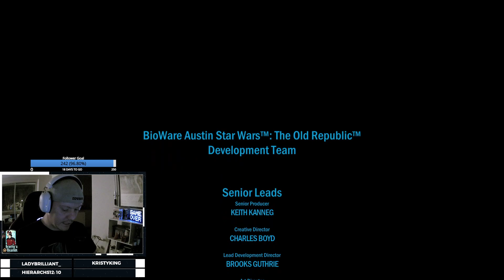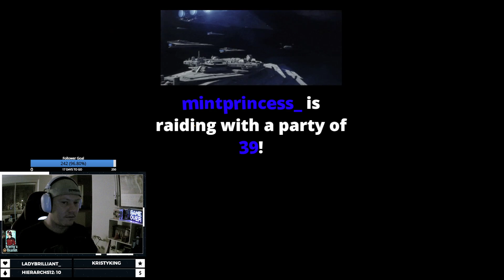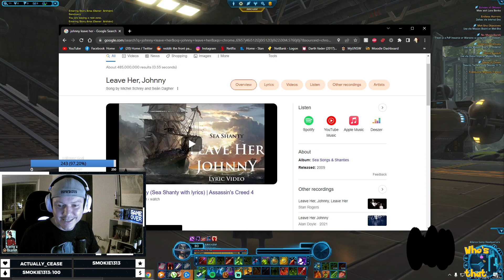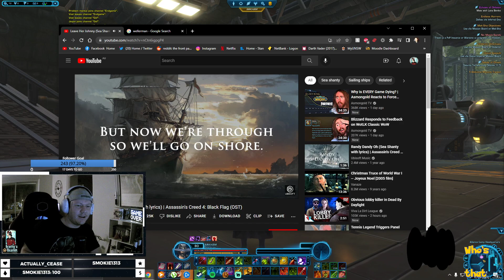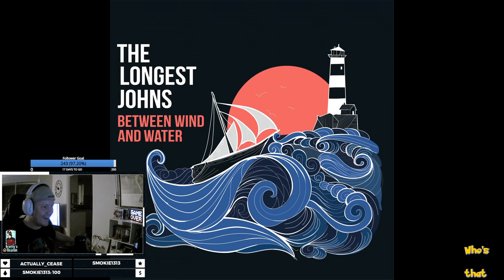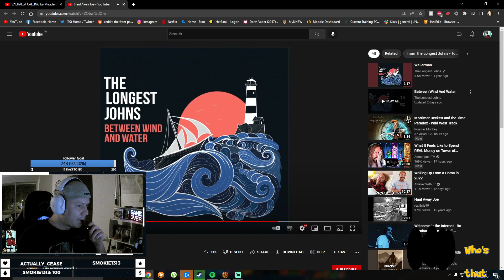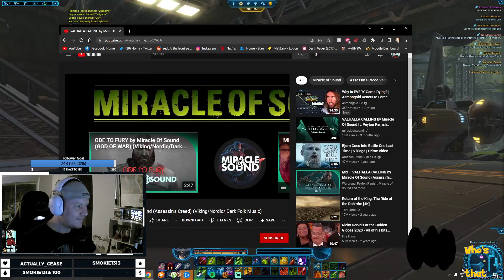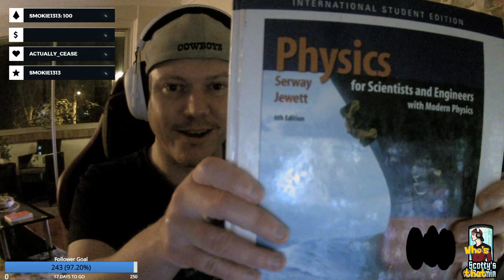PvP Derpiness, Story, Beers...what else could you want?